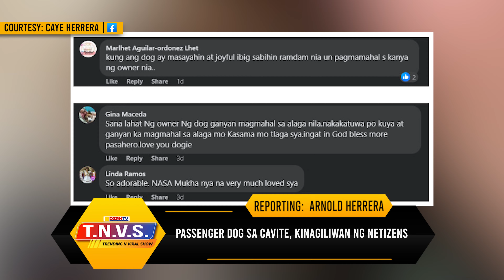TRENDING N VIRAL SHOW with KAREN OW-YONG (11/03/2023)